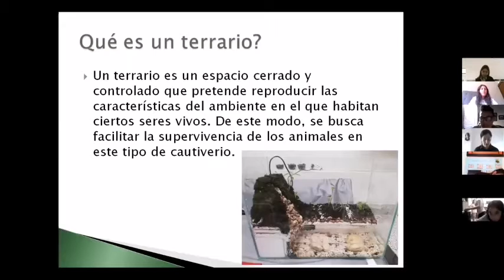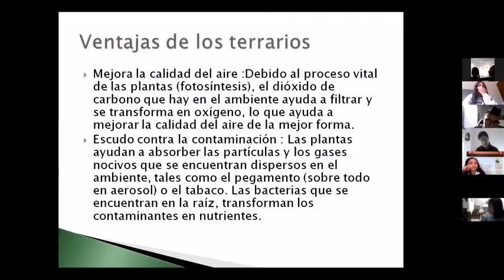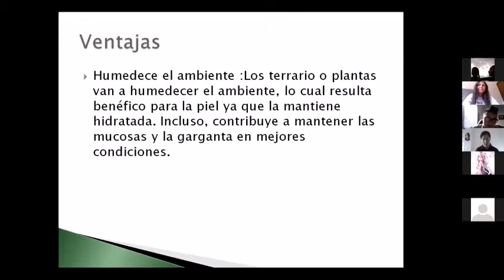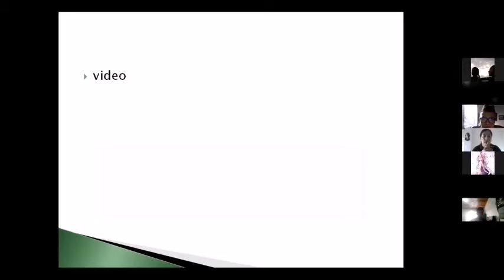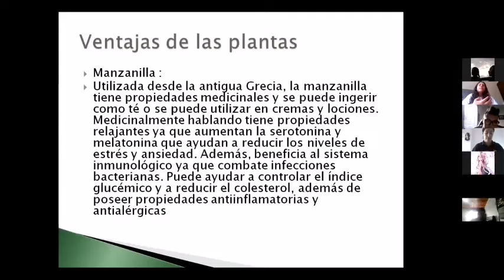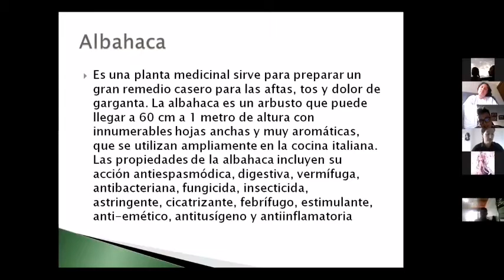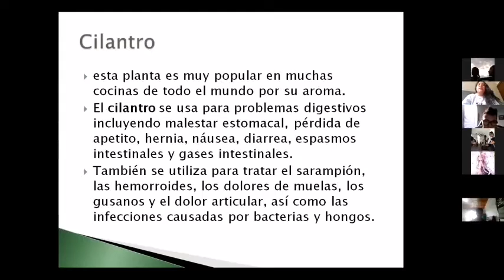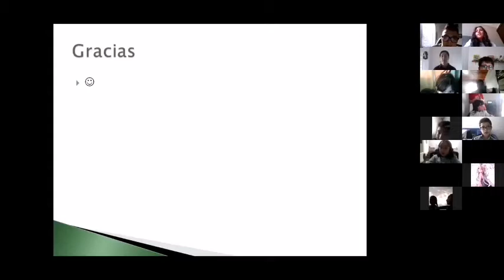Terrario medicinal 11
Proyecto realizado por los estudiantes de grado 11 donde nos proponen una solución innovadora para sembrar platas medicinales en casa y cuidarlas de manera óptima